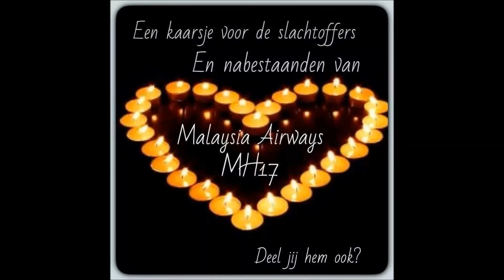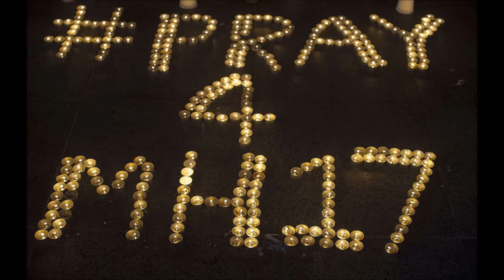In Loving Memory R.I.P Passengers MH17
Of the Passengers Flight MH17